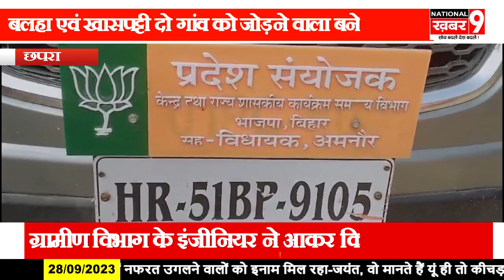बलहा एवं खासपट्टी दो गांव को जोड़ने वाला बनेगा पूल अमनौर विधायक कृष्ण कुमार मंटू ने दी जानकारी